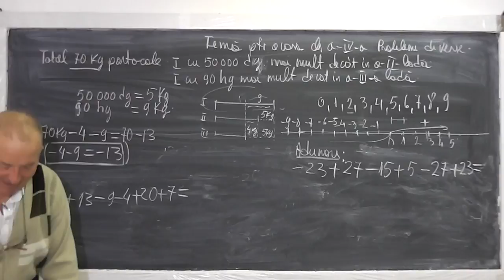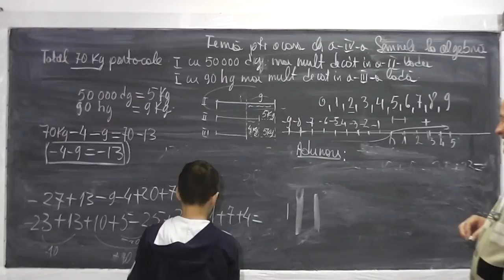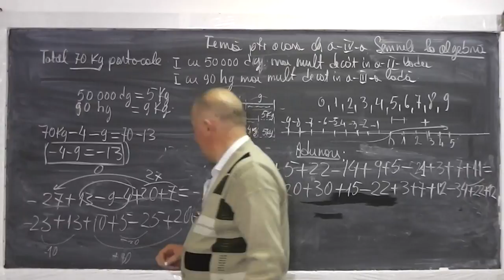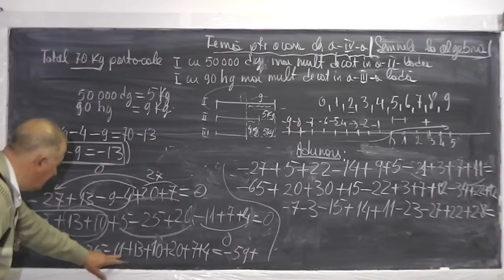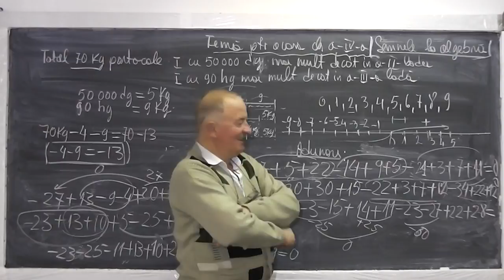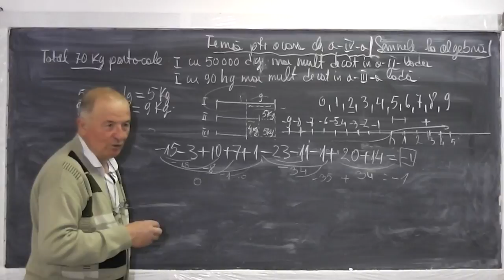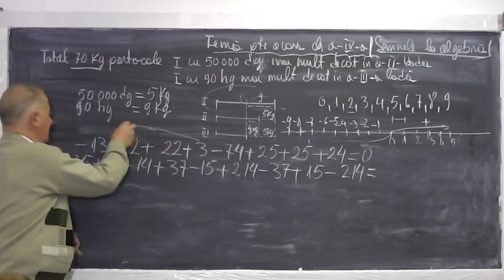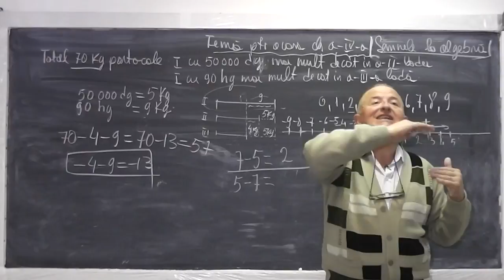2/2 Lectia 455 - Operatii cu numere din Z - Mai intai operatia de adunare - Tema matematica Clasa 4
Daca lectia va este utila, as aprecia un Share sau Like - In aceasta lectie de matematica rezolvam o problema de matematica de clasa a IV-a si la un moment dat discutia ne trimite la multimea numerelor Z si la operatii in aceasta multime cu numere pozitive si negative. Sunt adeptul explicarii pe intelesul lor, inca de la inceput, a existentei numerelor negative pentru a nu-i bulversa mai tarziu cu operatii despre care credeau ca nu se pot face. Am constantat ca semnele la algebra genereaza multe confzuii elevilor din anii mai mari pentru ca nu li s-a introdus de la inceput multimea si operatiile din Z.

- 1/2 Lectia 455 - Operatii cu numere din Z - Mai intai operatia de adunare - Tema matematica Clasa 4
- 2/2 Lectia 455 - Operatii cu numere din Z - Mai intai operatia de adunare - Tema matematica Clasa 4
- Lectia 455 - Operatii cu numere din Z - Mai intai operatia de adunare - Tema matematica Clasa 4